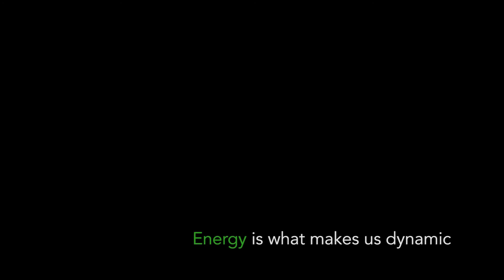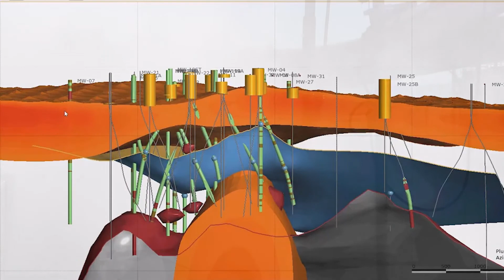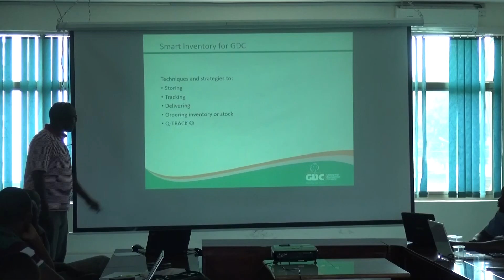Tapping the Earth's Energy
A look at the Geothermal Development Company (GDC) and the development of geothermal resources in Kenya.